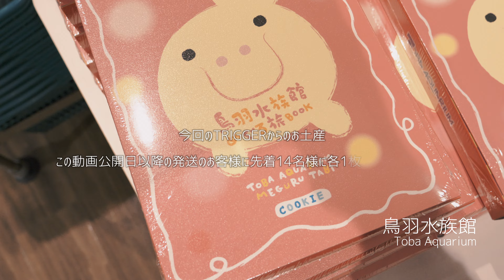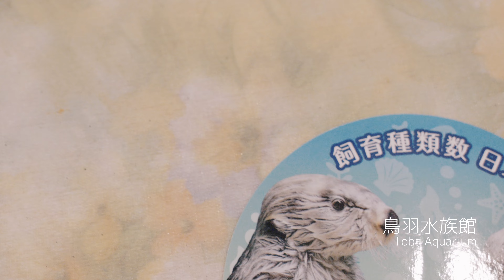TRIGGER'S VLOG vol.2 [鳥羽水族館]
REEF-TRIGGERの中の人を知ってもらおうと始めたビデオブログ。
更新頻度はそう多くないですが、思いついたら続けていこうと思っております。